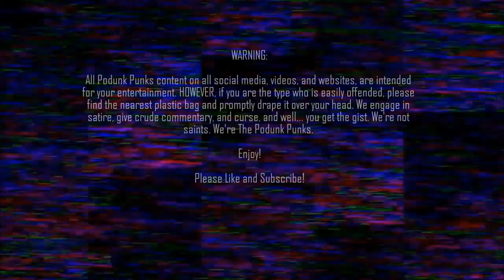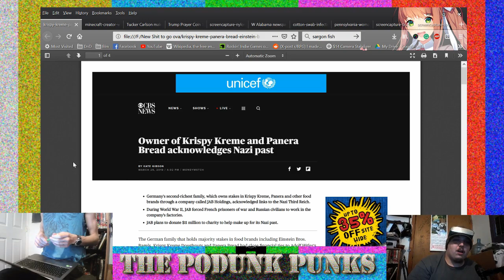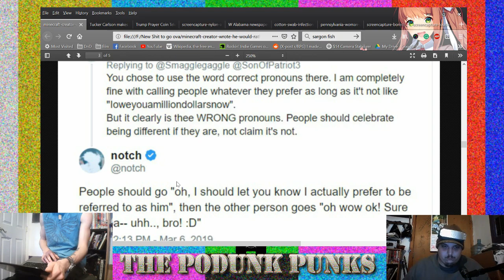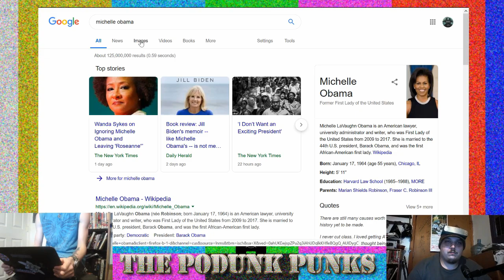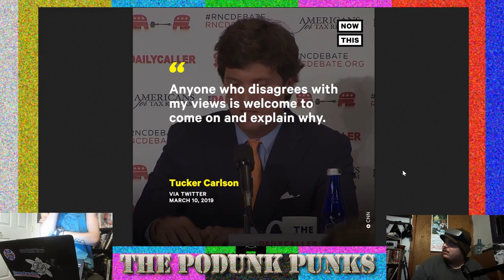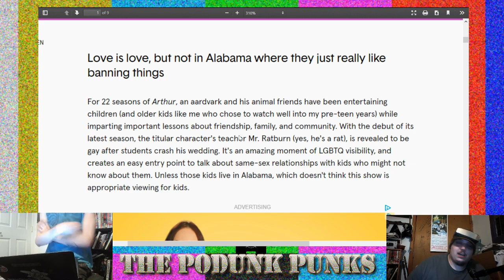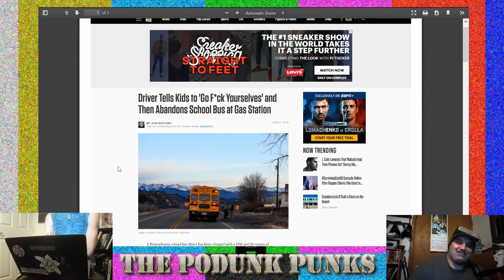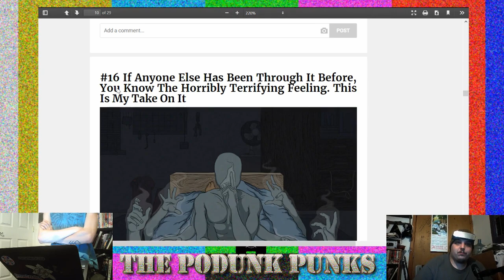TPP Eps 27 - "Tucker, dude, look. Put the bowtie back on."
In This Episode:
-Milkshaking phenomenon/UKIP
-Krispy Kreme acknowledges Nazi past
- Notch would rather be fascist than trans
-Tucker Carlson being suuuper racist
-Trump prayer coin
-Alabama censors Arthur episode w gay wedding
-Alabama newspaper promotes KKK
-Cotton swab causes ear infection
-Bus driver ditches kids
-Sleep Paralysis images: (we know our video cuts out. Here's the link to the images)